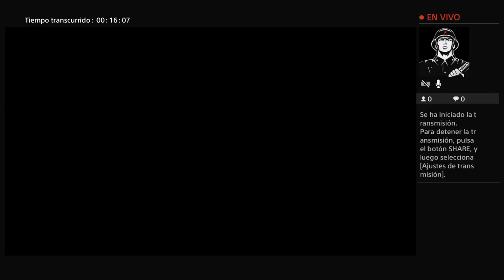Transmisión de PS4 Horizon zero dawn